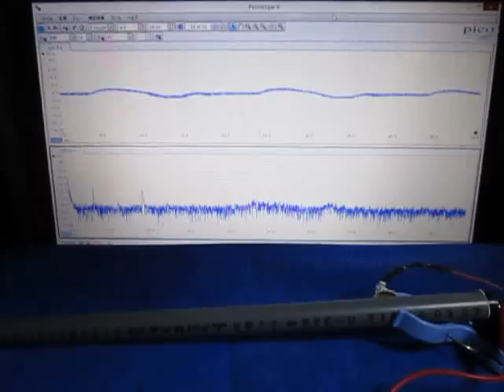音と超音波の組み合わせによる、超音波システム ultrasonic-labo